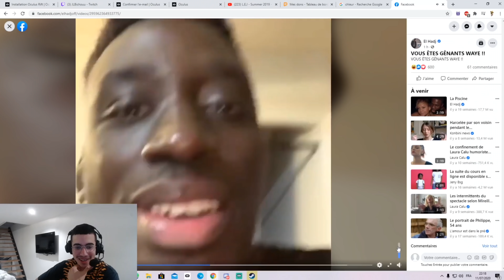JLBichouu AMOUREUX !!! LES ANECDOTES INTIME ... Best Of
『 Mes réseaux 』